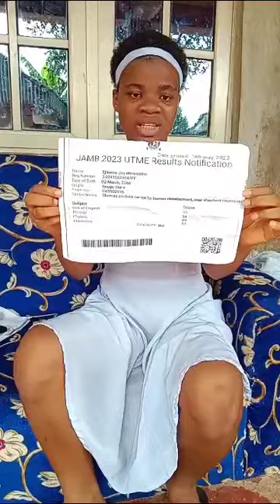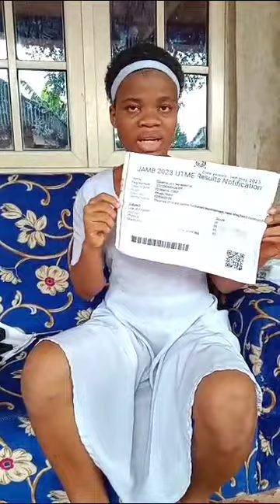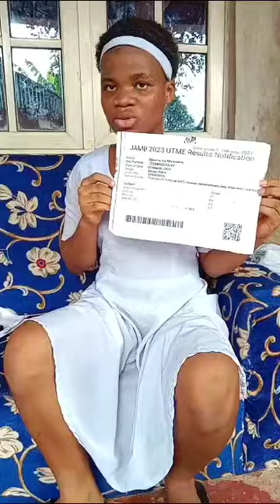Ejikeme Chioma Mmesoma reacts to allegation that she manipulated JAMB result.She stated her story